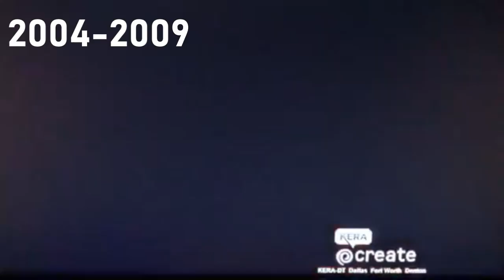[#2122] KET, MPT, Twin Cities PBS, and UNC-TV Logo History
This video compiles the logo histories of:
- Kentucky Educational Television (KET)
- Maryland Public Television (MPT)
- Twin Cities PBS (TPT)
- University of North Carolina Television (UNC-TV)

Registry No. #2122

Copyright (c)2018, 2022 by Loadster Video Productions, Inc.
This video was created by FetishMuffinLogoHist
for purposes of the laws of Canada.